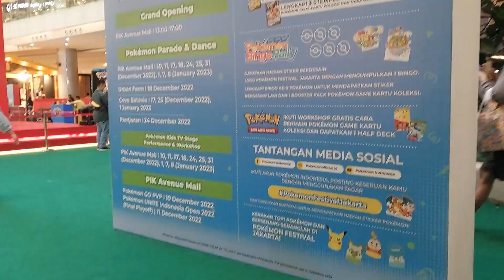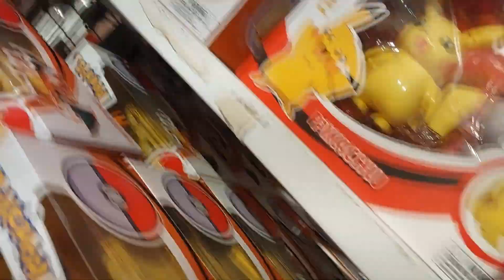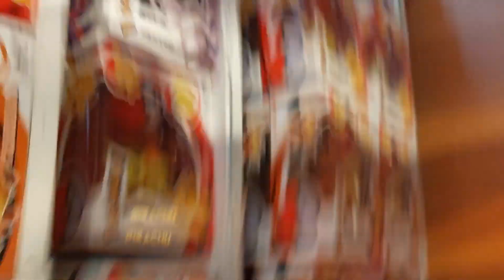Pokémon Festival Jakarta, PIK AVENUE, Pokémon Run 2022, 9 des 2022